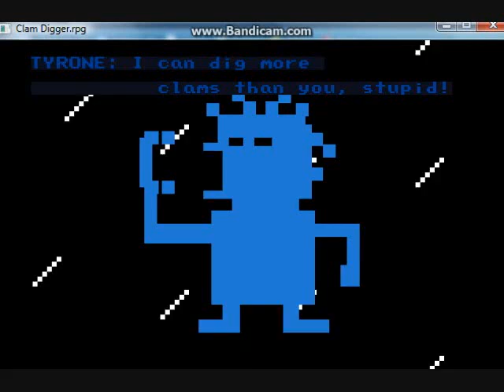Let's Play Clam Digger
In this, less voiced, edition of our Let's Play series, we play Clam Digger. This game was made with the O.H.R.rpg.C.E. ( a retro rpg making engine ). It's based off the ramblings of Meatwad from Aqua Teen Hunger Force and seems to do the made up game justice.
10 out of 10!